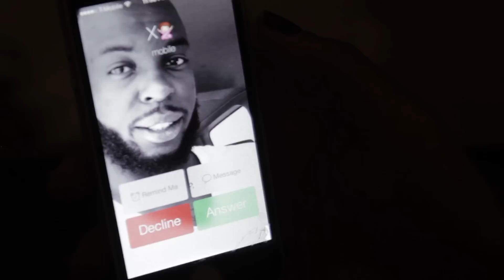Dear Future Wife | Episode 4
Dear Future Wife | Love TKO

Starring:
William Alexander: @Willslife
Webbie Casseus: @WebbieCasseus
Jeovanie Andre: @JustJeo24_7

Guest Appearance:
Ana Atland @_MsAnabella

Written by:
McKinson Souverain: @McKinSkin

Produced by:
Chrys Calixte: @Centaur04

Audio by:
Bieness Alfred: @Bee4orreal

Make-Up by:
Monica Nonstant: @BelleFactory

Proverbs 18:22